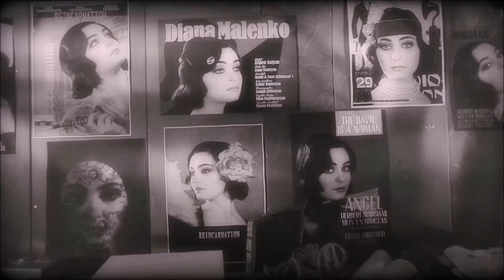Ov Sirun Sirun - Aram Asatryan (Official Music Video) █▬█ █ ▀█▀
"Ov Sirun Sirun" Official Music Video by Aram Asatryan

Lyrics: Levon Mirijanyan
Album: Star Records Collection Vol.5 (2010)

Special Thanks To M. Karapetyan.

ARAM ASATRYAN MUSIC INC. 2016